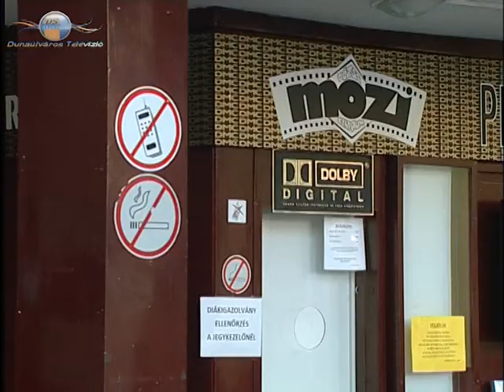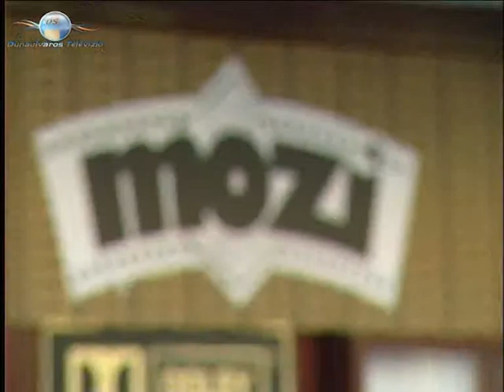2014 01 14 Karbantartás miatt zárva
Téli karbantartási és felújítási munkálatok miatt zárva tart a Dózsa Mozi Centrum január 9-e és 22-e között. A szünet célja, hogy többek között a vetítőgépek, a csatornarendszer és a világítás esetleges hibáit kijavítsák.